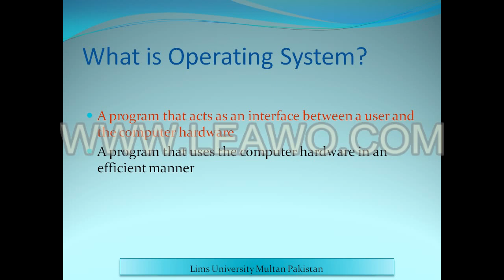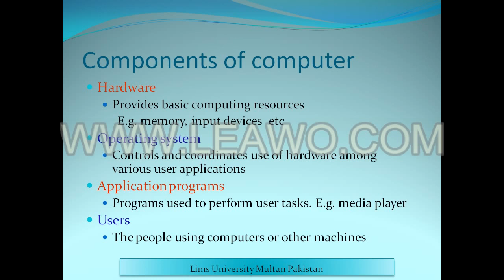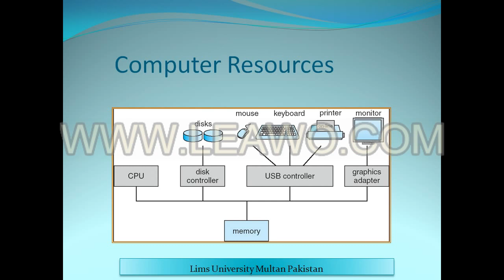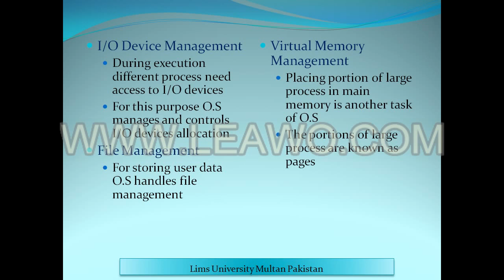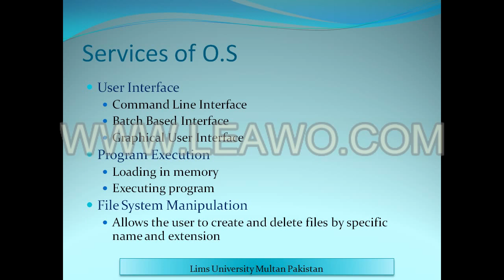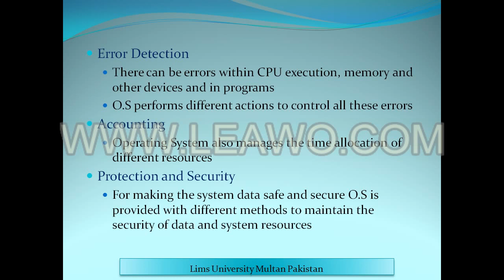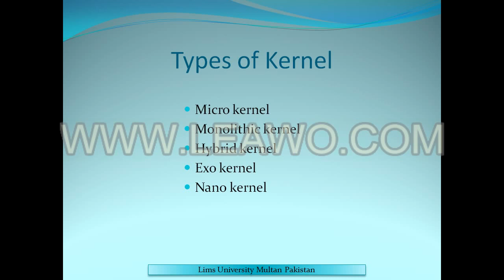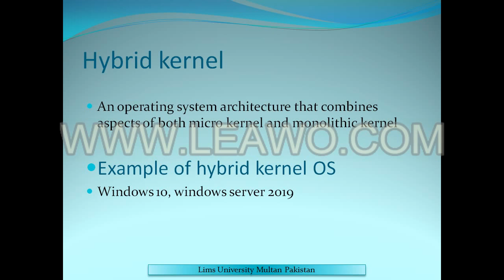Lecturer Zubia#Operating System lecture1#BS IT 4th#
Lecturer zoobia delivering online lecture.